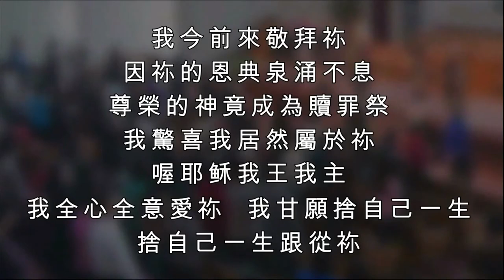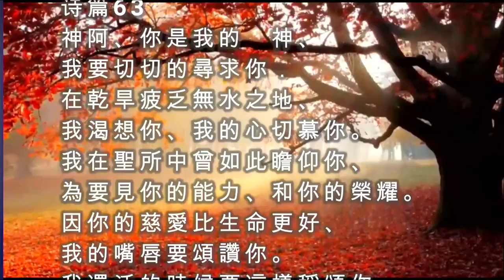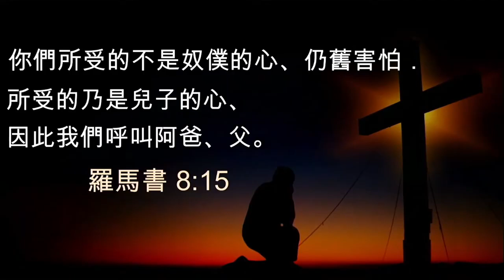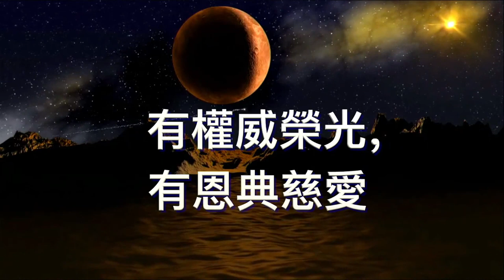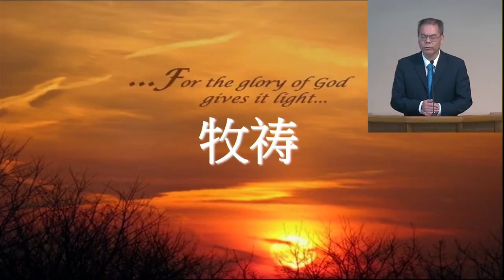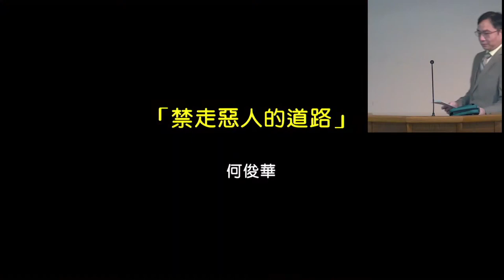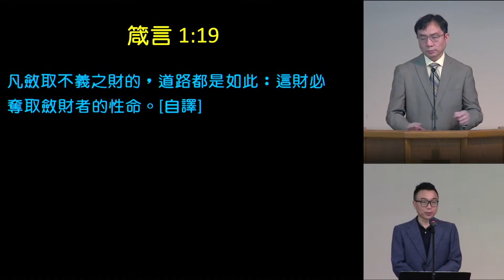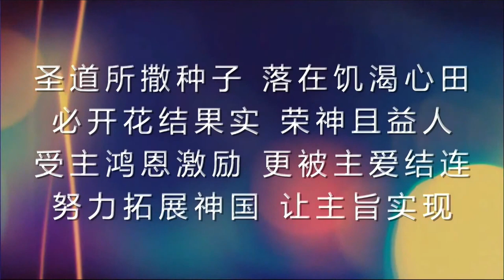2021 07 18 ｜禁走恶人的道路｜ 何俊华牧师 ｜ 箴言 1 8 19